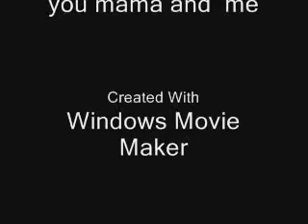rtrip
cali  love   win mill  up  the  ass  why  electricity  so  fuc?ing  high